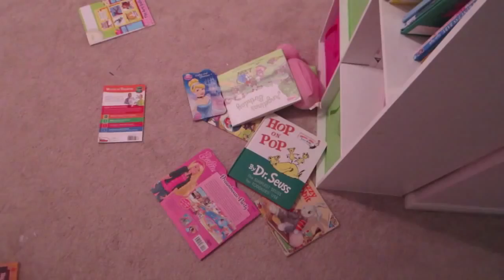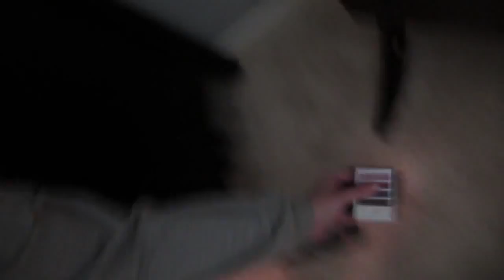(Throwback) Living in a Slapstick Comedy! | DITL 1.7.15